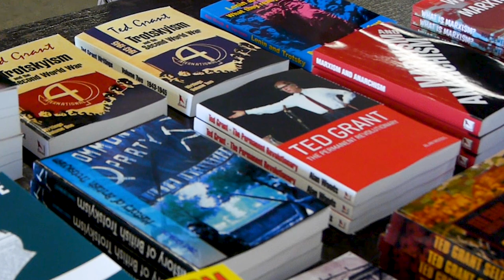Perspectives for Socialist Revolution in Our Lifetime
John Peterson, editor of Socialist Revolution discusses the perspectives for world revolution in 2019.

We've entered a historical epoch of sharp and sudden political and economic changes around the world: from Brexit, to the yellow vests in France, and revolution in Algeria and Sudan.

In the US in particular, the prospect of another economic meltdown, the 2020 presidential elections, and the beginnings of a revival of the labor movement mean the Marxists will have more opportunities than ever to win people to the ideas and organization of revolutionary socialism.

The presentation was part of our 2019 National School, which took place in Pittsburgh on May 25–26. Nearly 100 revolutionaries from across 18 different states, as well as Canada and Britain, participated in discussions on the heritage of the Comintern, socialist strategy, and perspectives to achieve socialism in our lifetime.